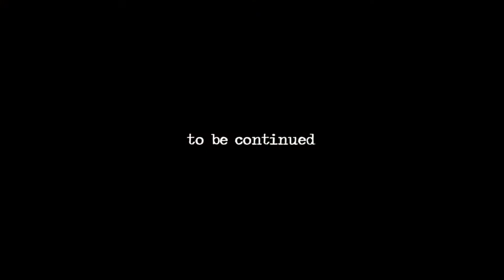Travis & Emmett | Station 19 | Gay Romance